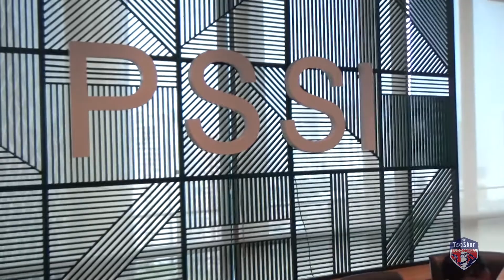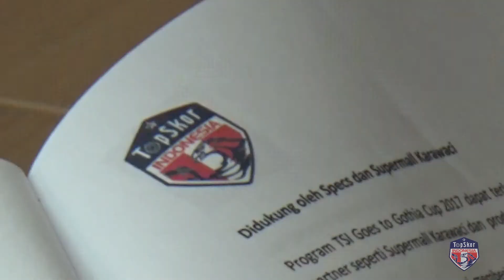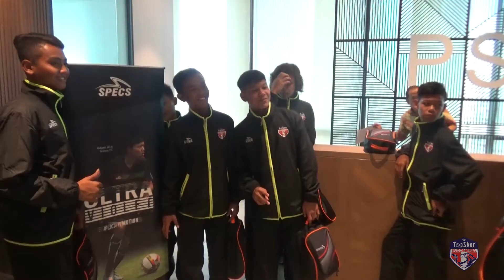PELEPASAN TIM TOPSKOR INDONESIA MENUJU GOTHIA CUP CHINA 2017 OLEH PSSI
Acara pelepasan tim Topskor Indonesia oleh PSSI oleh PSSI, yang akan berangkat ke Shenyang Cina pekan ini, untuk mejalani pertandingan Ghotia Cup China 2017,